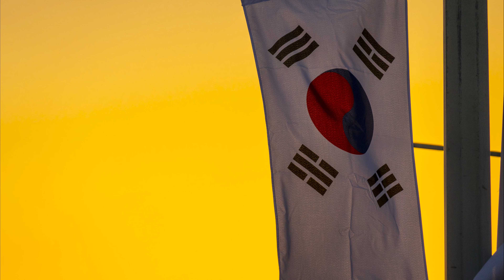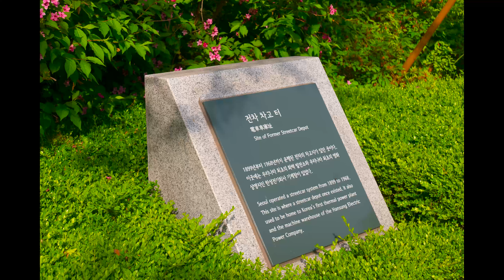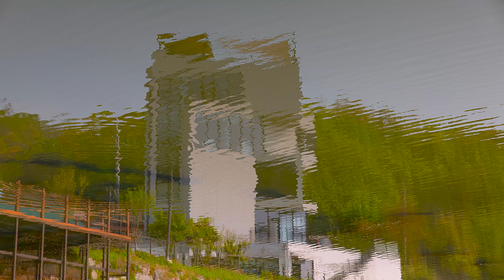Dr. Ohs Photos 71